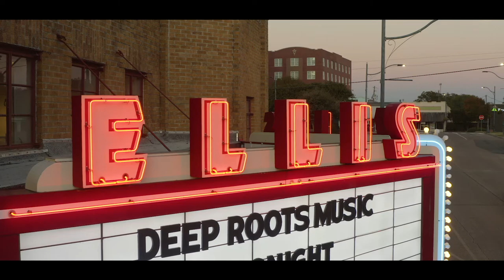Tricia Walker | All the Way Home | Music from the Ground Up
Episode 025: Tricia Walker (“All The Way Home”)

This original song was co-written by Tricia Walker and fellow singer/songwriter Kate Campbell after a writing session discussing their favorite writers, including Eudora Welty, and the struggle of revisiting one’s ‘memories of  home.’ The song was released on Tricia’s The Heart of Dixie album in 2004. The song, a nostalgic and tender look to the past, continues to be a fan favorite.